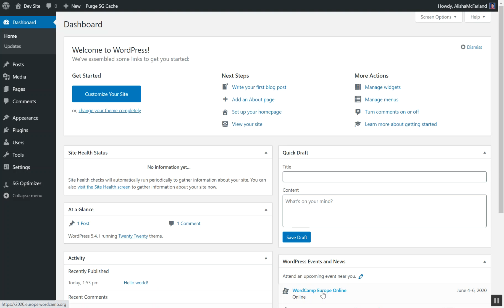Remove WordPress Dashboard Modules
This video shows you how to remove the default WordPress dashboard modules.

After logging in to your WordPress website, click on the Dashboard option in the upper left corner if you aren't already there.

Once you see the Dashboard, click on the "Screen Options" in the upper right to reveal the options.

Uncheck the boxes next to any of the modules you would like to remove from the dashboard.

Click on the "Screen Options to hide the options.

Congratulations! You have removed modules from the WordPress dashboard!